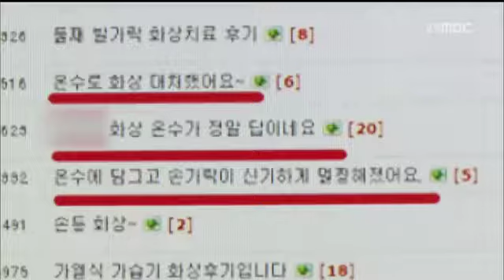[포항MBC뉴스]어린이 장난감 안전사고 대부분 가정서 발생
어린이 장난감 안전사고 대부분 가정서 발생